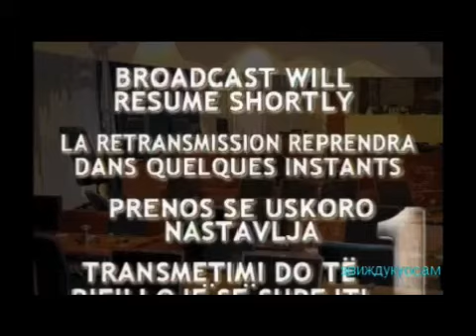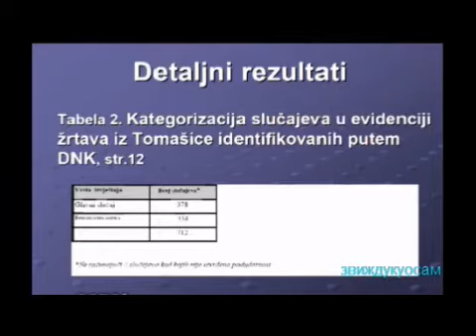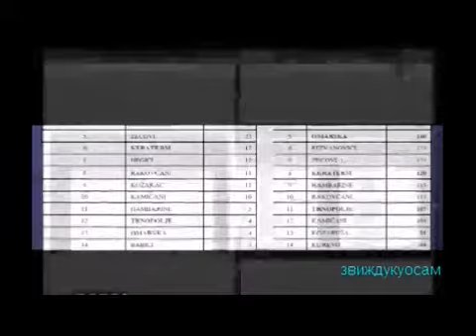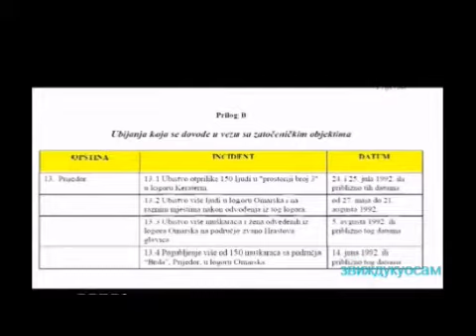Хаг ове недеље.бр.2-10.07.15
Поштовани неко покушава да сруши наш сајт и док не решимо проблем максимална дужина видеа је 15 минута.